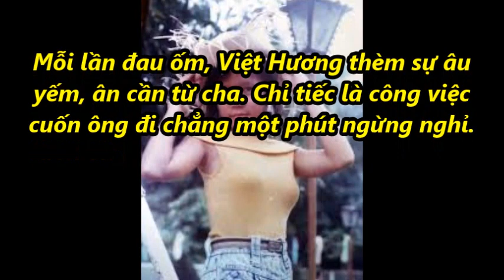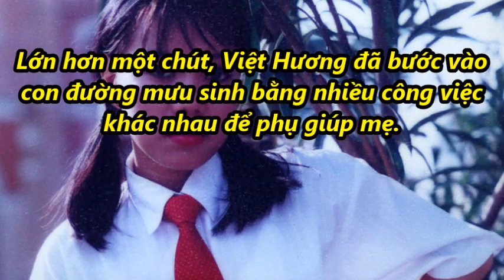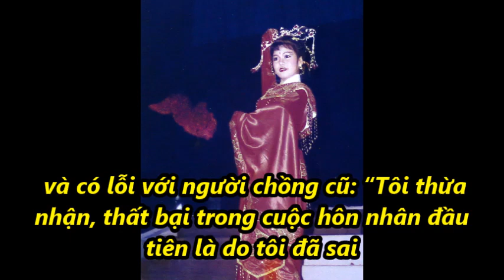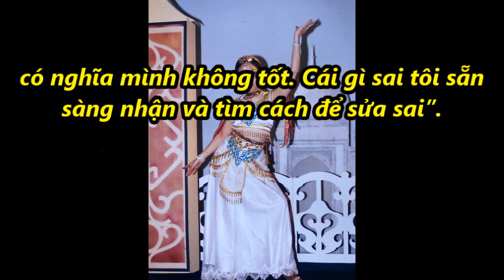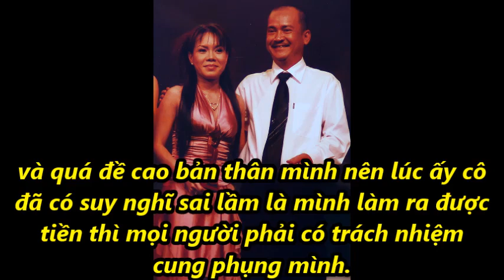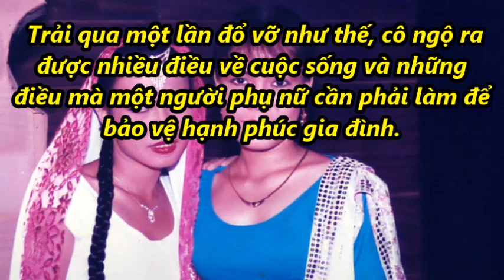Chồng cũ của Việt Hương là ai? Vì lý do gì mà chia tay ? [Tin mới Người Nổi Tiếng]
Chồng cũ của Việt Hương là ai? Vì lý do gì mà chia tay ? [Tin mới Người Nổi Tiếng]. Tin Mới Người Nổi Tiếng. Là Kênh quy tụ thông tin mới  trong và ngoài nước. Xin hãy bấm nút "Đăng ký" để không bỏ lỡ qua những Video hấp dẫn nhất trên kênh của chúng tôi.